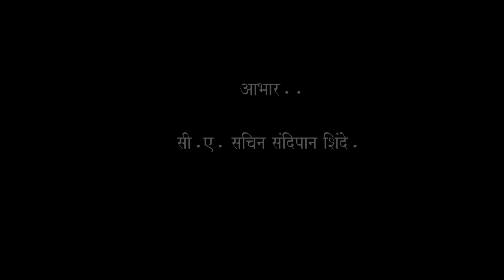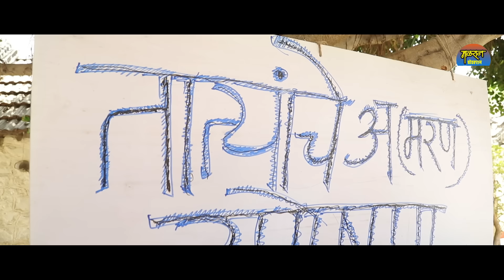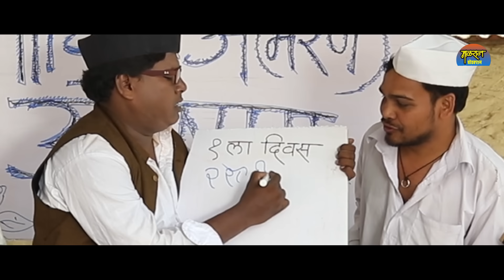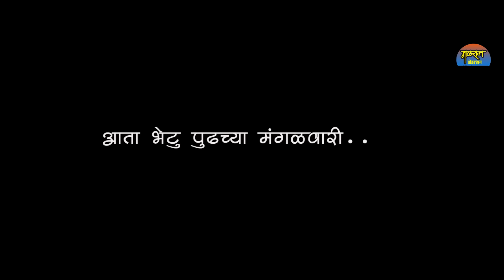चांडाळ चौकड़ी [भाग १४संपूर्ण ]मराठी वेबसिरिज chandal chaukadi [EP 14 FULL] MARATHI WEBSERISE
गावातील एका माणसावर अन्याय झाल्यामुळे तात्या बसल्यात उपोषणाला .चांडाळ  चौकडी चे हे अफलातून उपोषण नक्की पहा.

writer & Director
Navnath Mohan Dhame